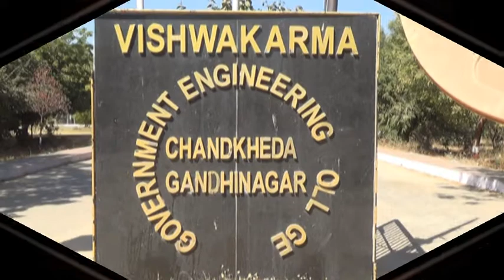Vishwakarma Engineering college_Chandkheda,Ahmedabad | Parents Worship Day 2017